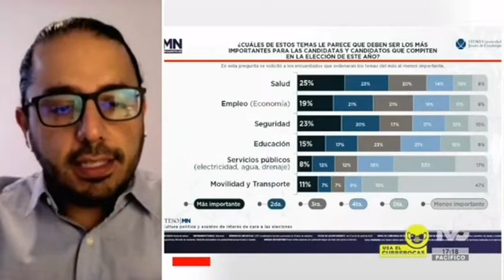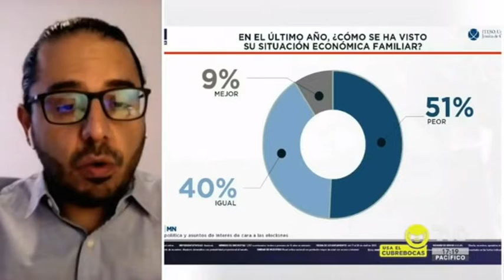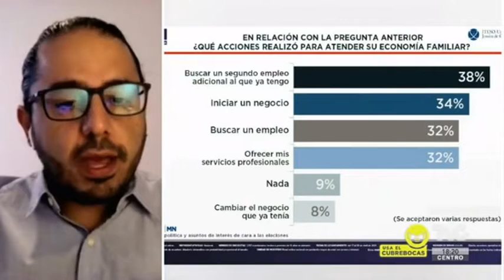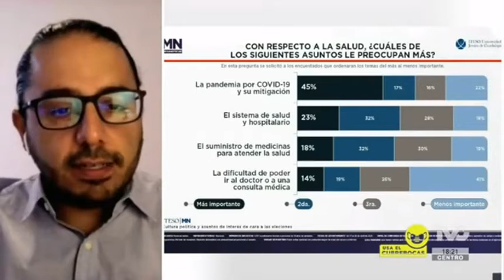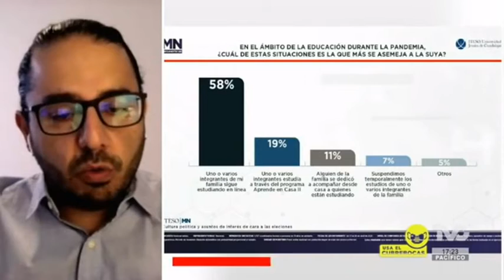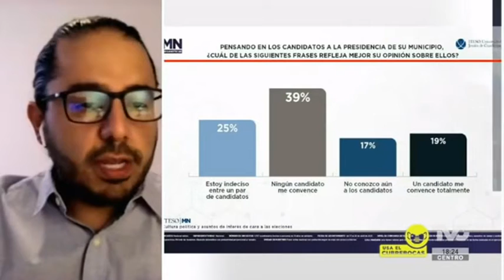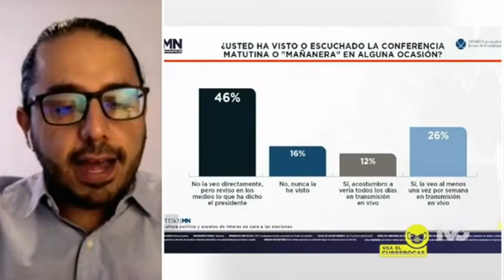🚨 Seguridad, economía y empleo, los temas más preocupantes para los mexicanos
📊 En medio de la emergencia sanitaria, para los mexicanos la economía y la inseguridad son los principales temas que les preocupan, reveló el segundo estudio de opinión realizado por el ITESO y Meganoticias, informó Juan Larrosa, coordinador de ETIUS, observatorio de Comunicación y cultura del ITESO, en entrevista con Yoelí Ramírez.